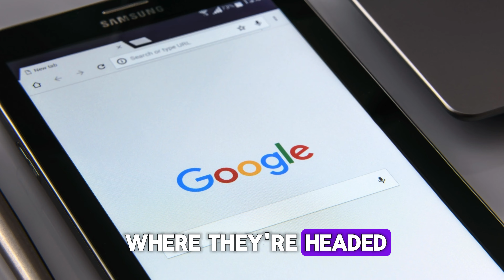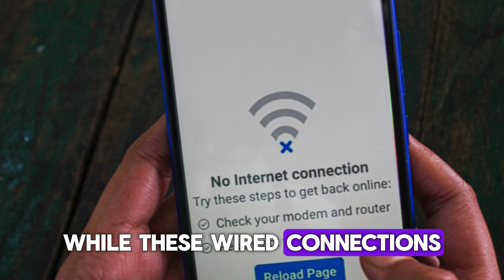COMPUTER SCIENCE : Introduction And definition Of Internet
If you've ever wondered about the intricacies of this vast network that connects billions of devices worldwide, you're in the right place.

In this introductory video, we unravel the definition and essence of the Internet, shedding light on its origins, evolution, and fundamental concepts. From its humble beginnings as a research project to its transformation into a global phenomenon shaping every aspect of modern life, we delve into the fascinating story of how the Internet came to be.

Join us as we demystify key terms such as protocols, IP addresses, domains, and more, providing you with a solid foundation to understand the workings of this intricate system. Whether you're a novice curious about the Internet's inner workings or an enthusiast seeking to deepen your knowledge, our channel is your gateway to unlocking the mysteries of the digital realm.

Let's unravel the mysteries of the Internet together and uncover the endless possibilities that lie within this interconnected world.